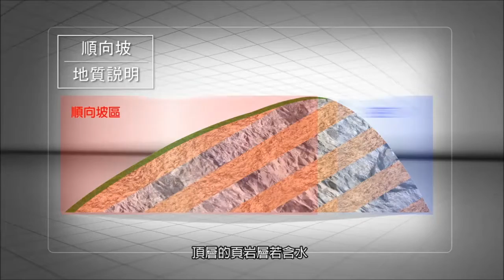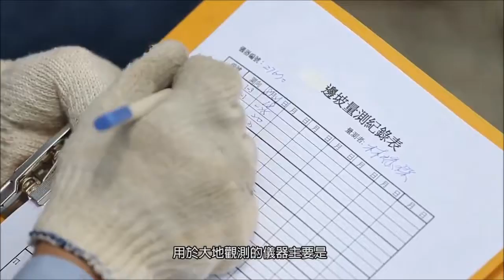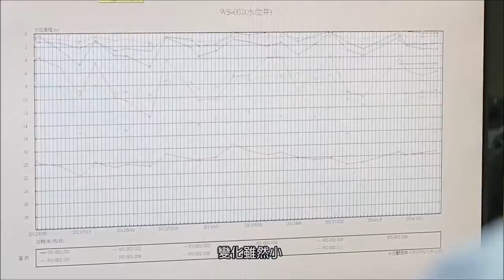臺北市順向坡巡勘觀測工作介紹